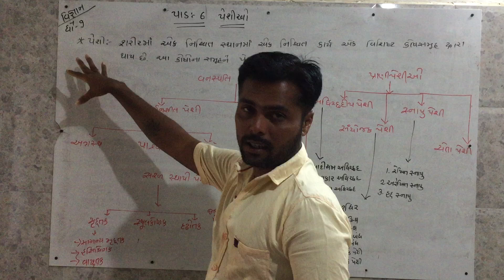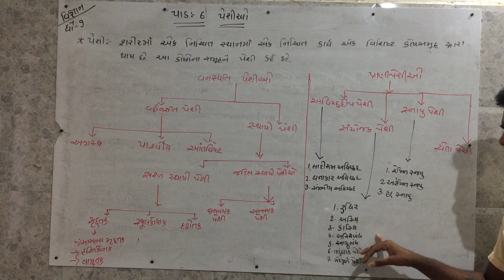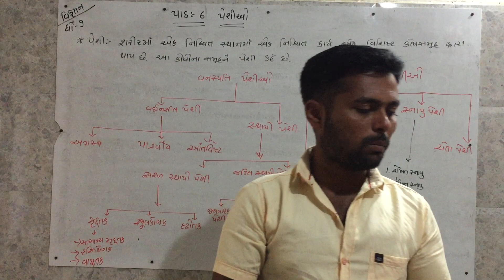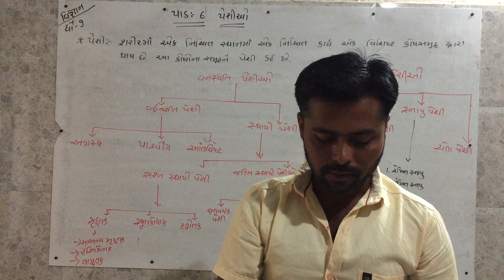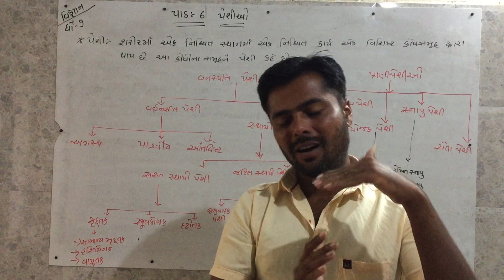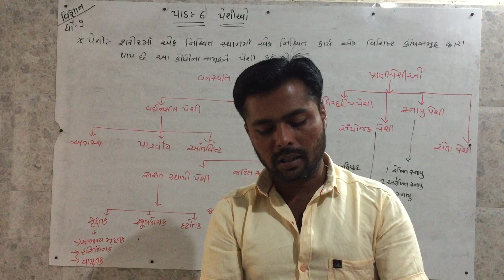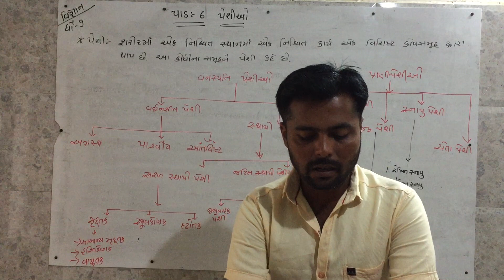Std-9 વિજ્ઞાન અને ટેકનોલોજી Unit-6🔶